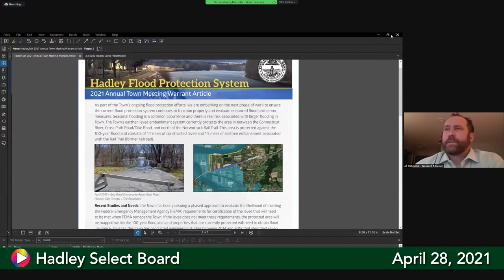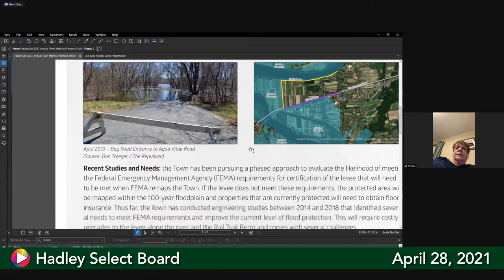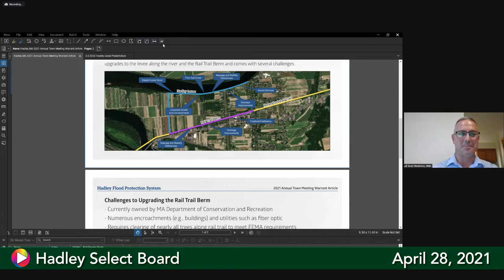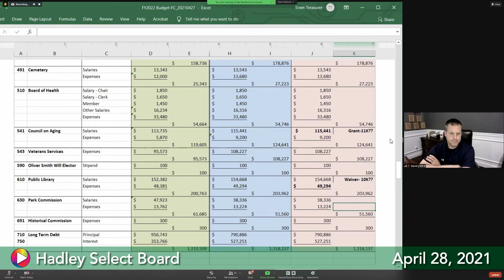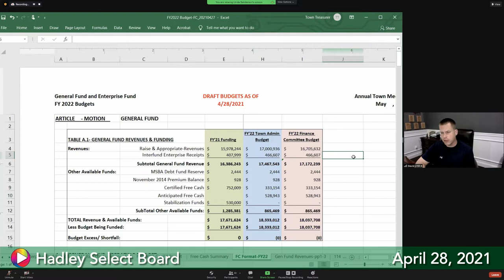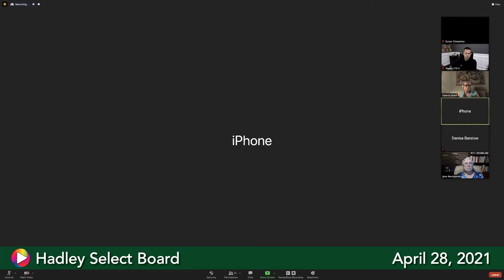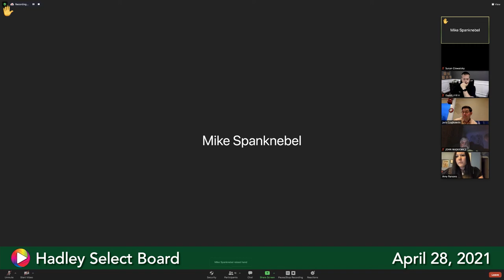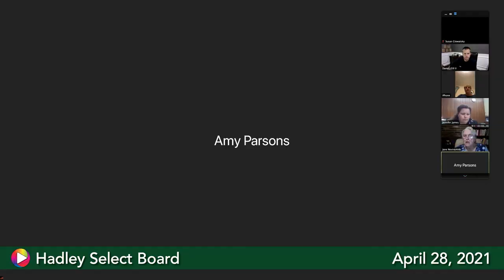Select Board, April 28, 2021